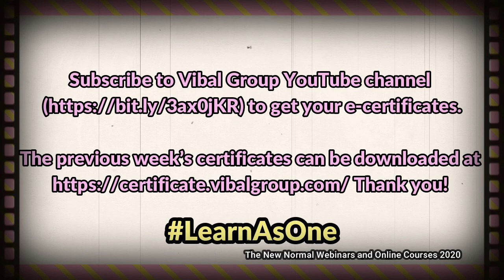FREE VIBAL GROUP WEBINARS AUG 3-7, 2020 | HIGH SCHOOL EDUCATION CURRICULUM WEBINAR SERIES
This week, join Vibal's High School Education Webinar Series on YouTube! Here’s how:

1. Fill out these forms to register.
NOTE: Kindly choose only one form per day/topic to fill-out.

Action Research Made Easy for School Administrators and Teachers of Junior High

Easy-to-Implement Brain-based Learning Strategies that Foster Higher-Order Thinking Skills of High School Learners

Practical Ways to Promote and Enhance Learning at Home: From Limited to Prolific Technology Use at Home

To download your certificate from the past week, please go